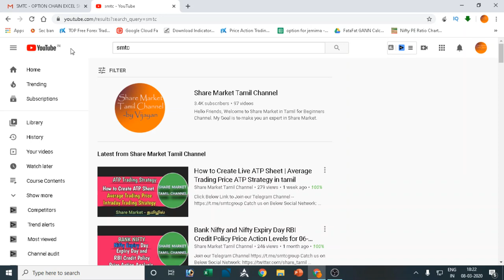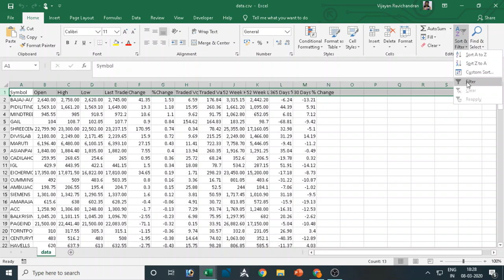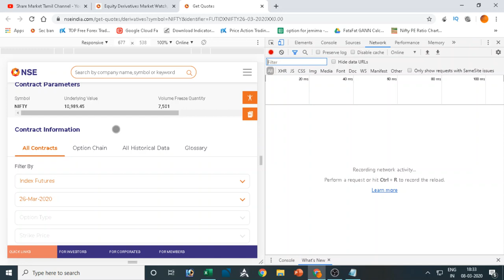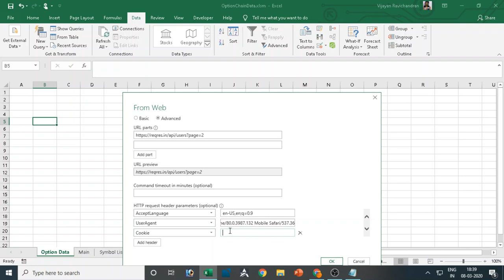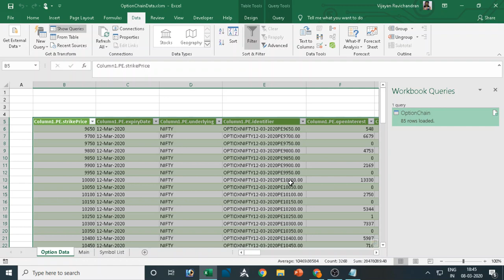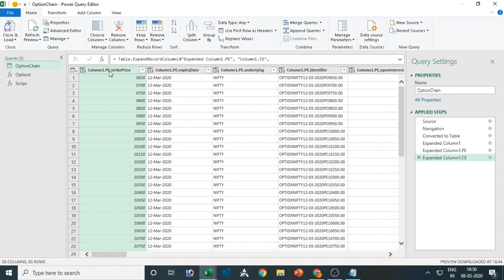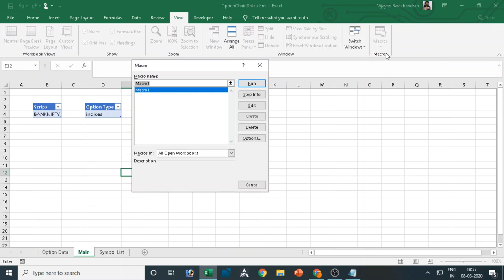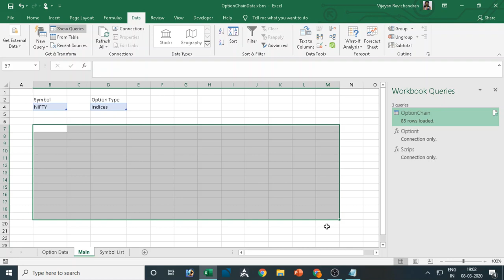Get Live Data from NSE New Website | Option Chain Data for Nifty | Bank Nifty | FO Stocks - PART 1